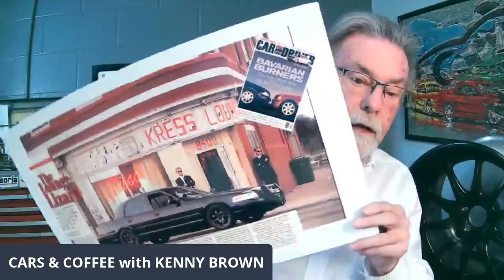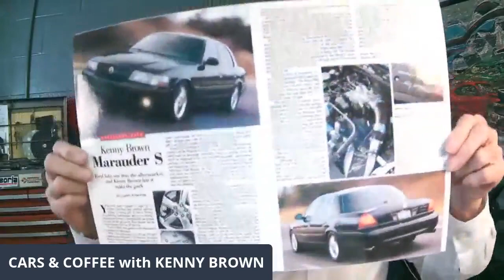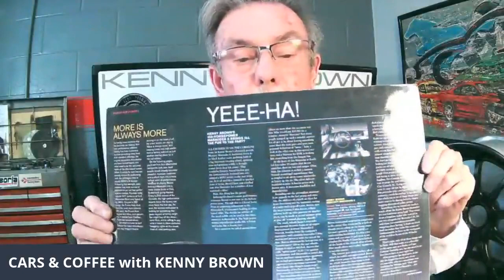Cars & Coffee with Kenny – Episode 47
Kenny talks TECH on his Extreme Chassis Support System, Customer Spotlight with Paul Dondero and his V6 Mustang, Kenny’s upcoming Speed Therapy Academy, Live Q&A and more on this week's CARS & COFFEE!

This week’s LIVE Q&A with KENNY provided some great questions and feedback with many tips to improving the performance of your Mustang.

CARS & COFFEE EPISODE 47 Kenny covered:
🔥CUSTOMER SPOTLIGHT: Paul Dondero - Kenny Brown-Equipped V6 Mustang vs. V8
🔥TECH TALK: Kenny's Extreme Chassis Support System - Weight vs. Strength
🔥KENNY BROWN HAPPENINGS: Speed Therapy Academy - New Class Starting in March!
🔥QUICK HITTERS: Questions from Kenny Brown's Speed Therapy Society Members
🔥LIVE Q&A: Ask Kenny your questions LIVE during his CARS & COFFEE session

*** Want more of what you viewed? Join Kenny LIVE for CARS & COFFEE WITH KENNY each Saturday at 11:00AM EST simulcast LIVE on both this KENNY BROWN YOUTUBE channel OR the KENNY BROWN PERFORMANCE FACEBOOK

*** Want to stay in touch with KENNY BROWN? Sign-up for the KENNY BROWN NEWSLETTER filled with all things performance, tips, and tricks to enhance your driving experience along with a path to the right products for your driving application. KENNY BROWN NEWSLETTER SIGN-UP

*** Not a member of the KENNY BROWN SPEED THERAPY SOCIETY Facebook Group? Join a group of like-minded street-performance, racing, and track junkies focused on Transforming Their Driving Experience!

*** Want to know more about Kenny’s collection of WORLD-CLASS STREET AND TRACK CARS and HIGH-PERFORMANCE COMPONENTS for Ford Mustangs?

Kenny Brown is a world-class manufacturer of serialized performance cars along with quality chassis and suspension parts for 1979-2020 model years as well as offering a wide range of brake systems and accessories, engine and cooling products, along with merchandise to make your day at the track a successful.